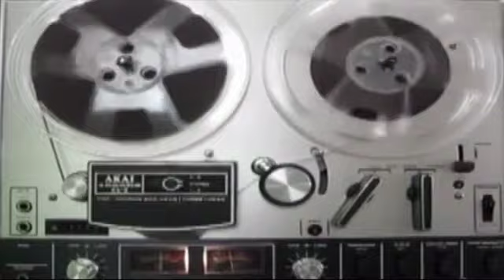Nancy and Flamoot - February 25th, 2012